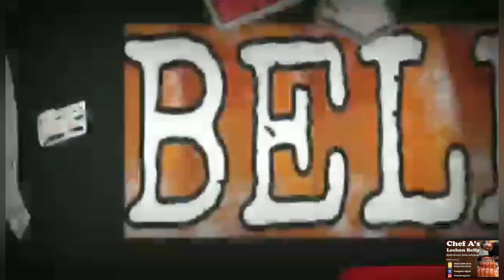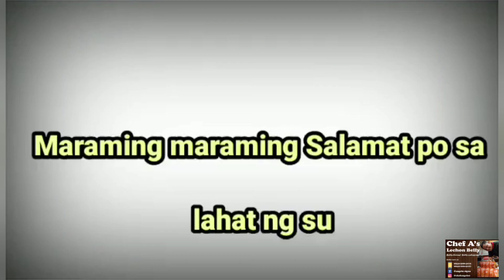PART-1 ANUNG MENU PARA SA TEAM KAFARMER